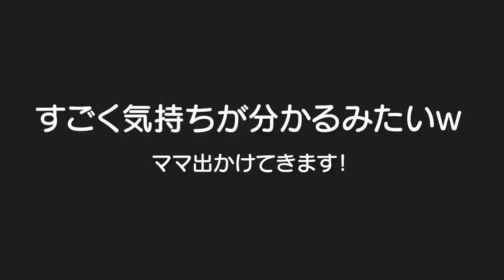初めてのママが居ない1日！パパだけやけど双子と１歳児赤ちゃんはお利口さんにしてるかな？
二卵性男女双子生後3歳11ヶ月＆1歳0ヶ月赤ちゃん　初めてちゃんとバイバイするね！泣いてくれるのねｗパパが居るから大丈夫！さぁパパ頑張ってくれｗ　ママが居ない間３人はお利口さんにしてるかな？

双子のママが居ない１日動画
【ママが居ない1日】パパの激動の1日！2人はお利口さん？Mix twins One day when there is not mom

男女双子で反応が違い過ぎるｗママの居ない1日！生後2歳1ヶ月Mix twins Baby to cry very much in a day, and to work as without mom号泣

ママとお別れ・・・バイバイ…。「ママのいない日・前編」ねぇねのお部屋初公開♪ himawari-CH

ママに内緒でごちそう？？「ママのいない日・後編」ねぇねのお部屋は片付いたのか！？ himawari-CH